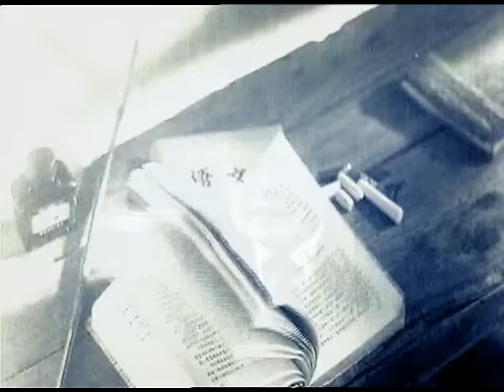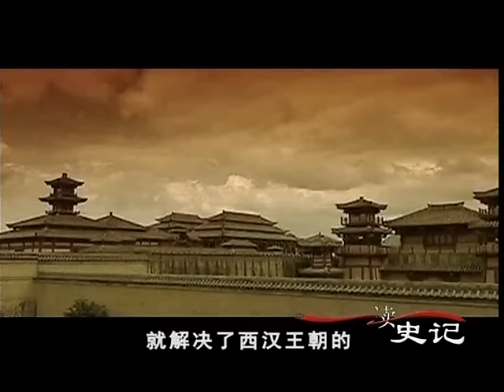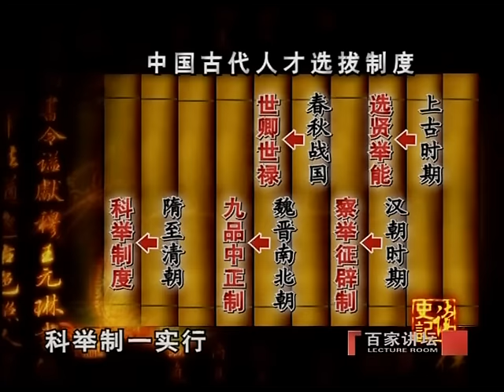董仲舒：汉武帝的儒学导师！他是如何引领“罢黜百家 独尊儒术”思想变革的？王立群读《史记》汉武帝（八）董生对策 | CCTV百家讲坛官方频道